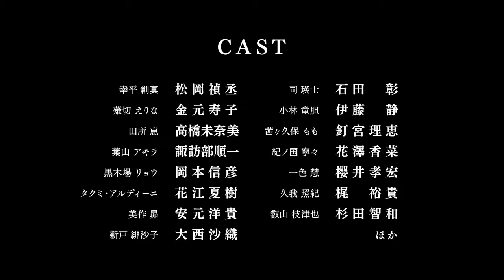Shokugeki no Soma, OAD 4 : Trailer 2